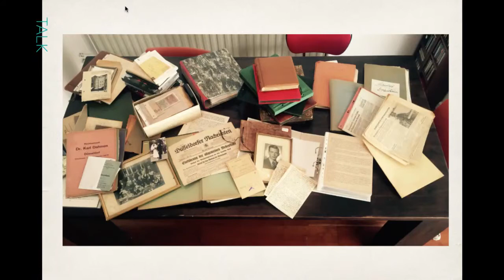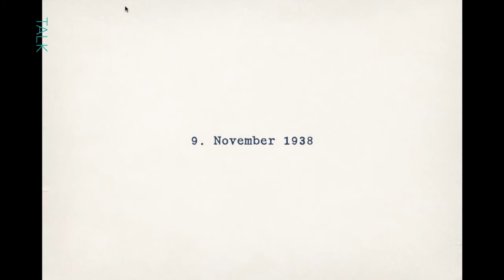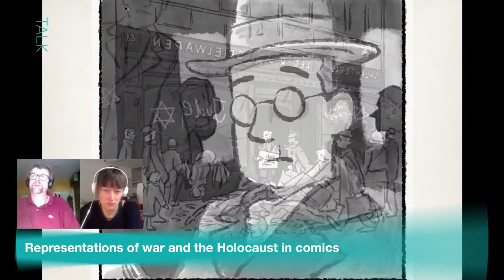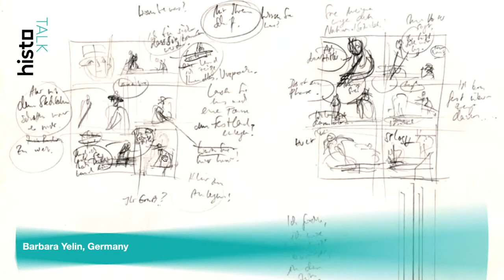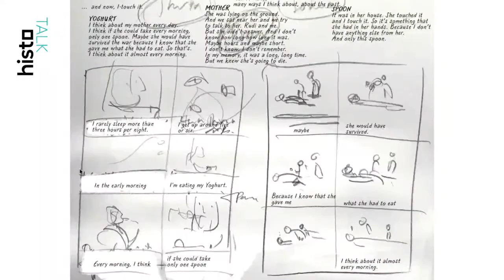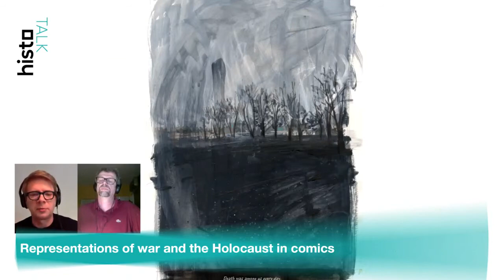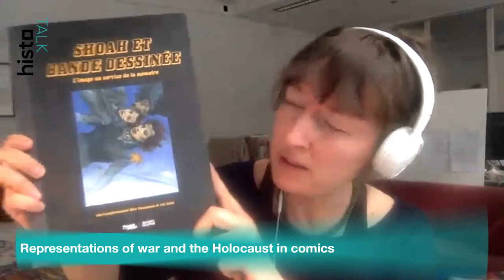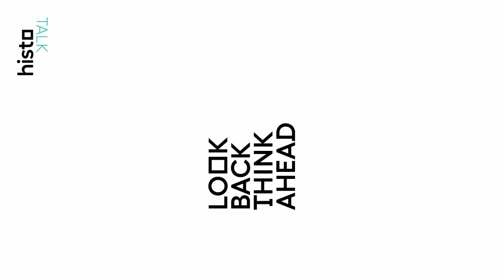Live: Comic & Talk - Representation of War and the Holocaust in Comics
In recent years, more and more comics have been created that address serious historical and political topics. This has also led to such comics increasingly being referred to as graphic novels. Not later than with Art Spiegelman’s Maus it became clear that comics can make an important contribution even to dealing with the Holocaust. In this live stream Jakob Hoffmann talks to the renowned comic artists Barbara Yelin and Tobias Dahmen about their works and about the biographies of ordinary people during the war. The two artists present their works and give insight into the genesis and sketches of their current works. They discuss fundamental decisions which they have to make when producing their books: about the approach, about the depiction of violence and suffering, but also about fiction. They discuss whether comics are capable of making an important contribution to an educational process that promotes something like learning from history.